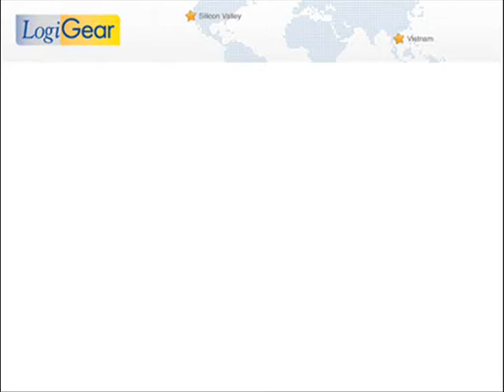Explore Vietnam with Microsoft's Harry Robinson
Harry Robinson is the Principal Software Design Engineer in Test. In this video, Harry talks about his experiences in Vietnam.